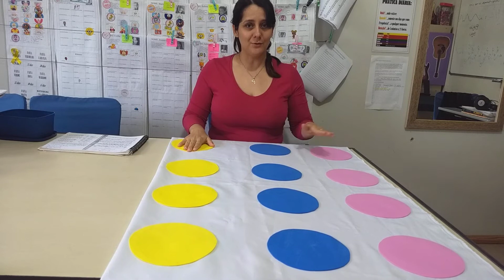Acento Métrico - Compasso Ternário